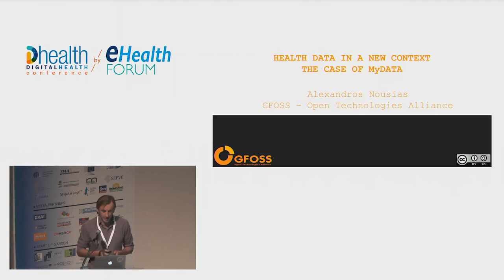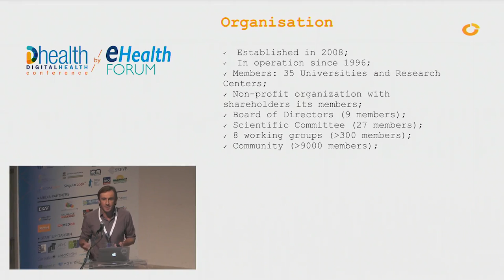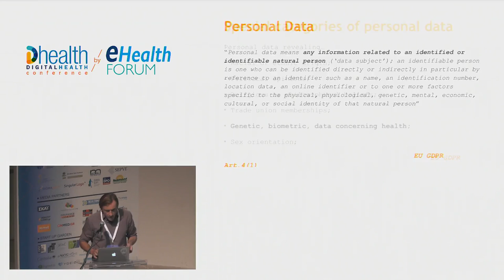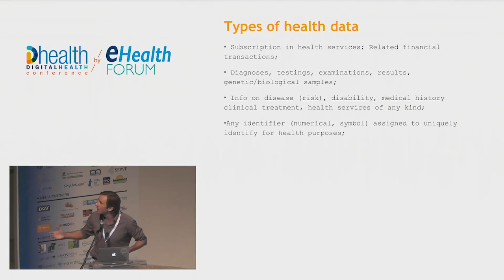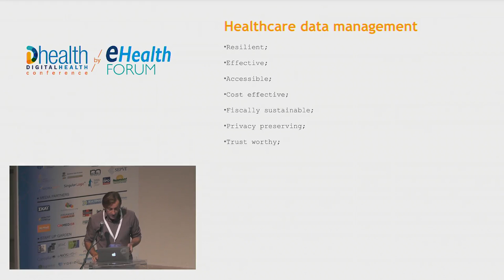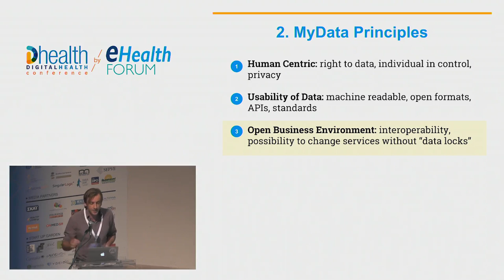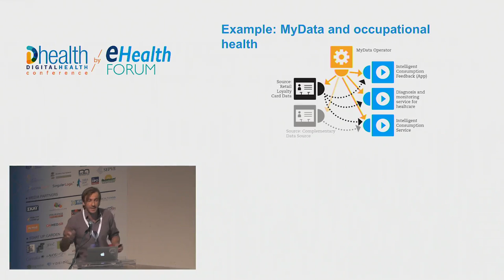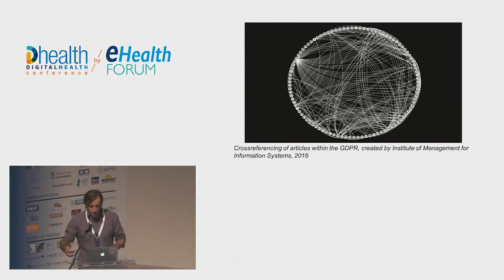eHF 2017 | Nousias Alexandros: Health data in a new context: the case of MyData in Finland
Session: HEALTHY SMART CITIES - PART A: From European Projects to real world eHealth services for the citizen

eHealth Forum 2017 | Digital Health Conference, 19-22 October | Athens